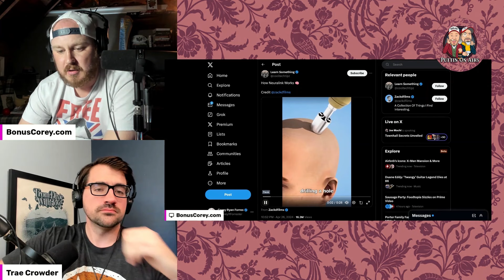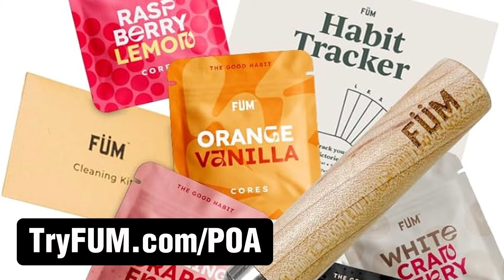Living Forever! (+ Lloyds Of London Pt. 1)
Hello and good day, fellow Airheads! On this week's edition of Puttin On Airs, Lord Trae starts off by posing a philosophical question: If you could live to 200, would you do it?

Apparently we arent far away from that being a reality, scientifically speaking, and the two chaps spend quite a while discussing the ramifications of such a world. including all of the very scary possibilities!

After this, Professor CHO starts a lesson on Lloyds of London, begining with some of their more unusual Insurance policies (they are the ones who insure Dolly Parton's boobies and things of the like!)

SongFinch.com/POA

TryFUM.com/POA

Go to TraeCrowder.com to see Trae in a city near you!

Go to BonusCorey.com to see all the extry stuff Corey is doing!

And remember, please tell your friends about Puttin On Airs... thats the best way to help grow the show! Love y'all!